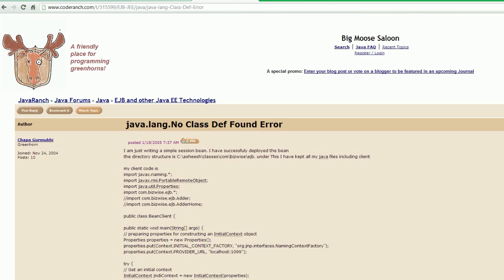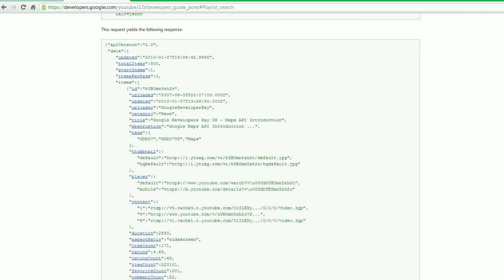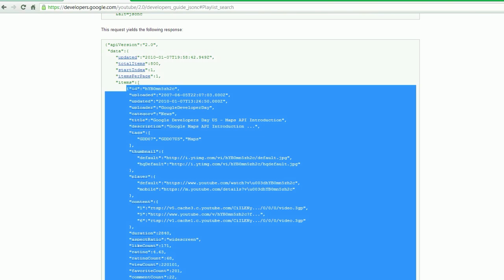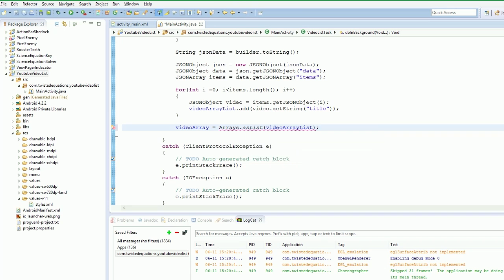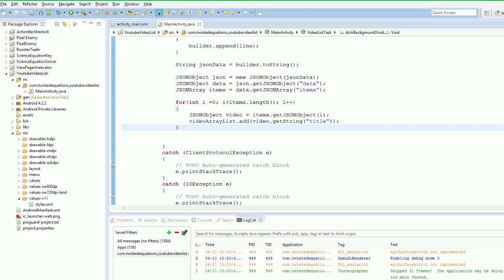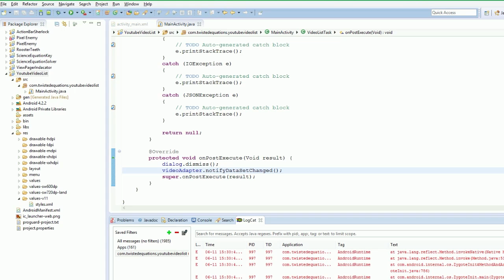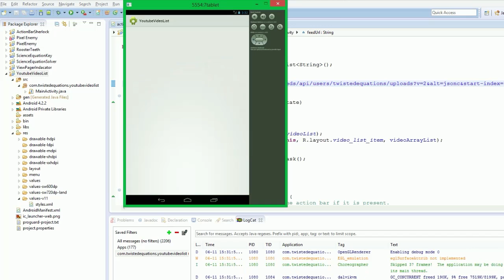Android 4.0 Tutorials - 46. HTTPClient and JSON - Part 4. Handling the JSON Response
Handling the JSON response from the youtube api and putting it in the list view
Description: